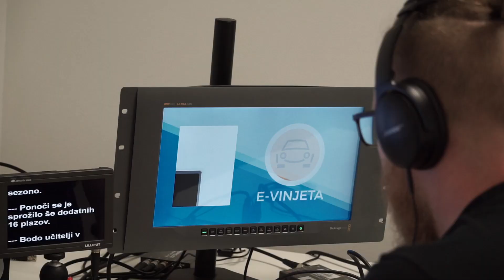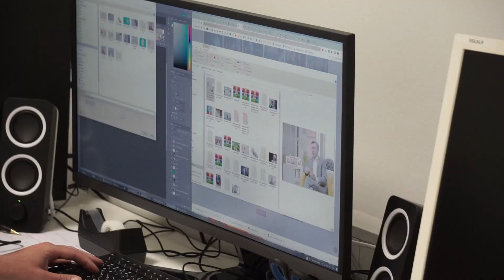Svet24TV prinaša novo dimenzijo poročanja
Za vpogled v ta inovativni in unikatni novinarski ekosistem smo se pogovarjali z vodilnimi silami, vključno z eno od glavnih urednic, Barbaro Pance, dnevnim urednikom Mitjo Prekom, ter z vsemi tremi voditelji: Mileno Novak, Simonom Roscem in Petro Rupnik.